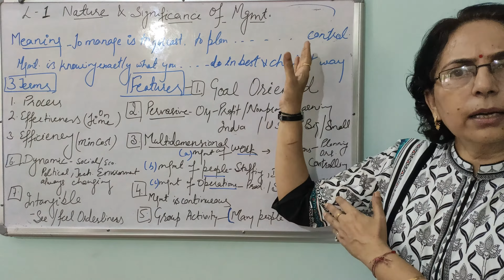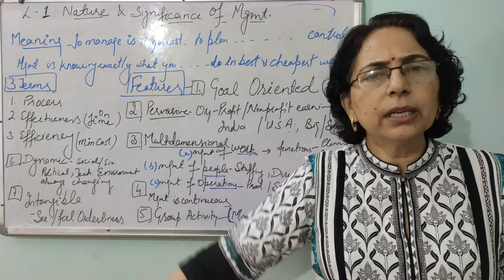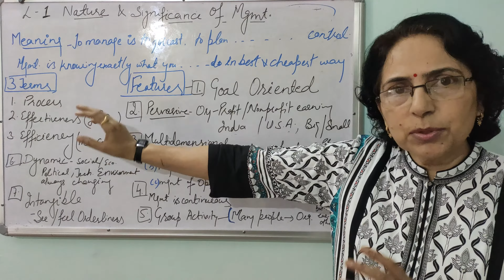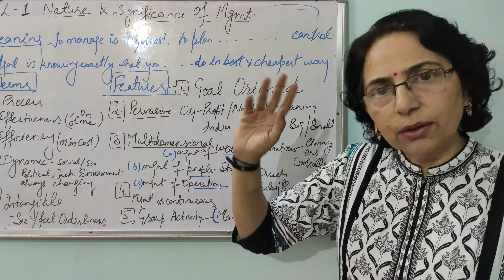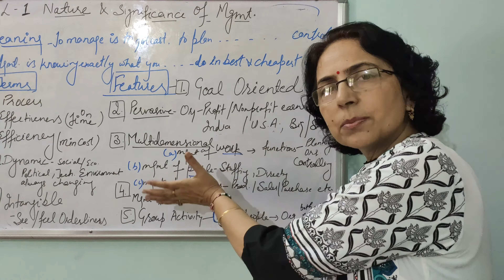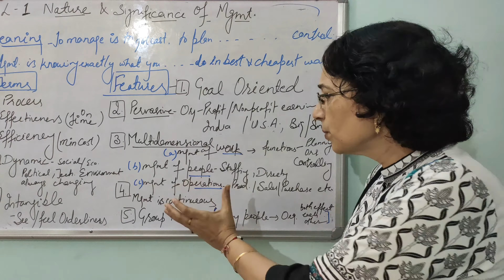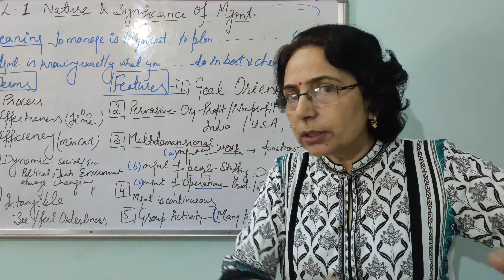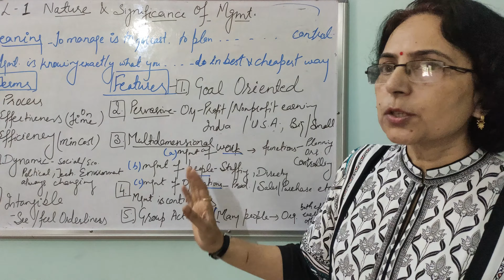Nature and significance of management in Business Studies PT 1|Features of management|Class 12|CBSE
Nature and significance of management in Business Studies |Meaning of management| Elements/terms used in Management|Features of management|Management as a process|Meaning of effectiveness and efficiency|Class 12| Poonam gandhi